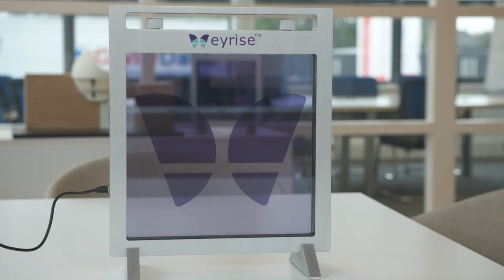How It's Done -eyrise® dynamic liquid crystal windows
On a recent episode of "How It's Done" eyrise® dynamic liquid crystal windows were showcased on the popular program.

The first 20 seconds are in Dutch, the rest is in English.

How are dynamic windows made?  This video will show how Liquid Crystal Windows are made in our factory in Veldhoven.  Electrochromic windows are made differently.

This technology company is from Veldhoven the world's first supplier to windows made of liquid crystals.

What is so special about this innovation?

We are standing here with Merck Window technology in Veldhoven, Netherlands And from here our product is taken from pilot scale to industrial scale Eyrise is the latest innovation in dynamic glazing solutions.

The glass tint will adjust on demand instantly to the sun's intensity to offer to the end-user
light-wellness.

Lightwellness is the pleasure of natural sunlight and a natural view on demand without having to bear the sun's heat and glare the customers are typically people involved in the building industry but we interact a lot with architects.

Now, large size dynamic glazing with shapes and colors are a reality. And with no mechanical parts, it fully integrated into any modern or traditional architecture.

In Veldhoven we produce switchable glass units. And switchable means that we can instantly change the transmission of the light of the glass.

This is done by liquid crystals that we put into the glass. We put a layer on it.  The layer is needed to be able to orient the liquid crystals.

So if you say is like an arrow. With the layer, we can define the orientation that is needed in the product.

The next step is you make a switchable cell out of it.  We fill the gap with liquid crystals and then we add electrical contacts to be able to put a low voltage on the product. And with the low voltage
we can switch the light on and off.

Humans need natural daylight. It's a fundamental part of our biology. Because it brings a full bunch of benefits to health. Better sleep. Better mood. And actually, it's exactly what our product has been
designed for.  It brings Lightwellness.

Eyrise dynamic windows encourage the feeling of well-being within the blink of an eye by maximizing the full benefits of natural light.

This content is not meant for US or Canada